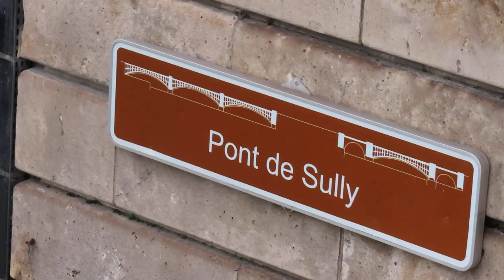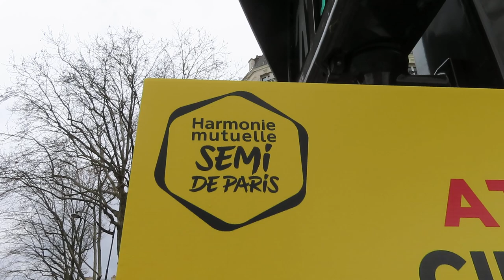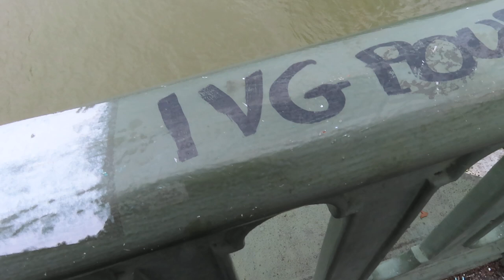Semi Marathon de Paris 2024 Pont de Sully Cygnes 3 mars 2024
Semi Marathon de Paris 2024 Pont de Sully Cygnes 3 mars 2024 semimarathondeparis mariepanic semi marathon paris crue Crue de la Seine + video youtube
video